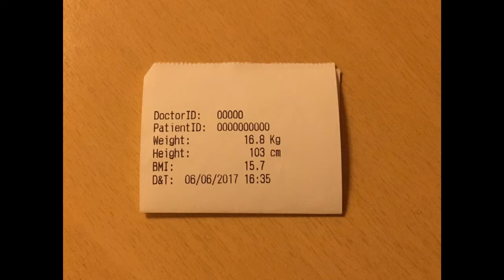London Bridge - nursery rhymes - Kids Songs - I am Audrey photo of 2017 June